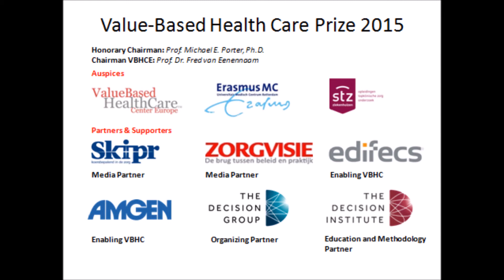Prof. Michael Porter Ph.D. on VBHC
Harvard University Prof. Michael E. Porter Ph.D. on Value-Based Health Care during the VBHC Prize event 2015. for more information and to subscribe for the VBHC Prize 2016 on April 7th, 2016! (Application round opens September 1st, 2015).